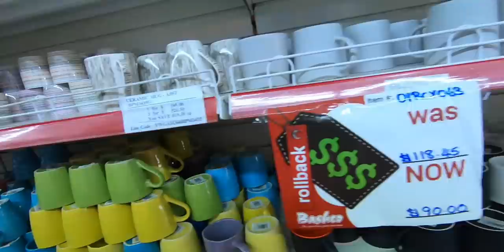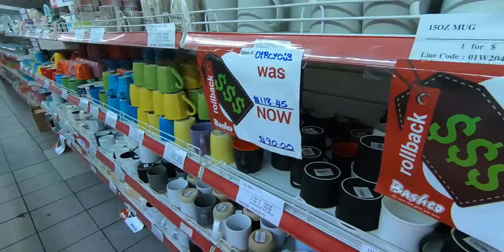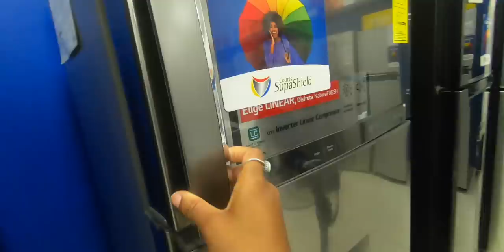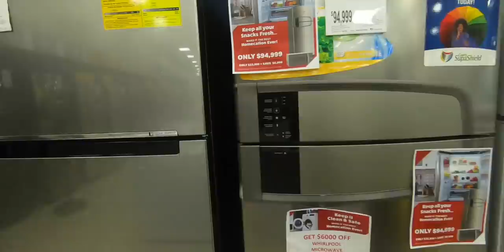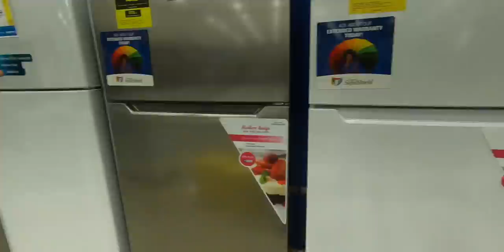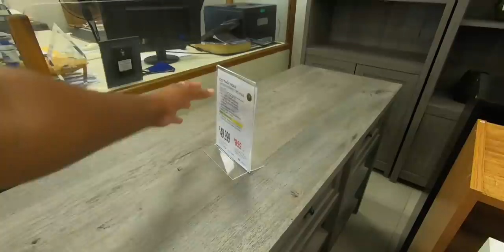Vlog: Shopping For My New Apartment! | Bascho, Courts, Downtown | Jamaica 2020 | Vlogust Day 3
Today’s video is a come with me to buy things for my new apartment / house in jamaica 2020. I went to Bascho and courts where I looked for brooms, mops, bridge, stove, living room and dining room sets, tvs surround sound etc. I also bout two new plants for my home and got some pallets for a diy idea that I want to create for my bed aka pallet beds ( stay tuned for that )

➩PSA
Everybody please be safe, be clean, and if you’re sick try your best to not spread your illness! STAY INSIDE

⊹ My online stores @bbrealja & @sandnwata on IG to shop bath and body works, Women , Men & kids fashion as well as home goods, etc.

 ➩SOCIAL MEDIA!!
⊹ Soundcoud : Bicana Brown

FIRMOO GLASSES
⊹$4.95 a pair for the first order (frame+lens, Limited Supply)

⊹SINCE YOU GUYS ARE MY FRIENDS (THE FIRST 5 PEOPLE TO USE THIS GETS 50%) Comment “I Used it with a emoji”, if you do.

⊹ Bicana Brown
⊹ 24
⊹ Jamaican
⊹ Moved back home